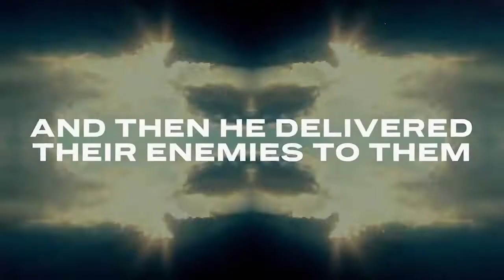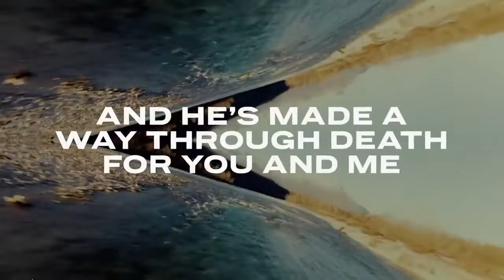Built for Beyond the Boat